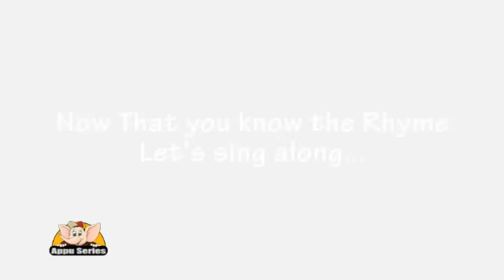Hickory Dickory Dock with lyrics and sing along option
A mouse gets ALAAARMED... literally! Here is a song that tells you what exactly sent the mouse running away! This is the perfect song to introduce the concept of telling time! Hickory Dickory Dock is a song you can sing around the clock!